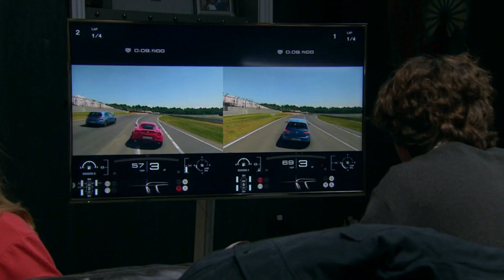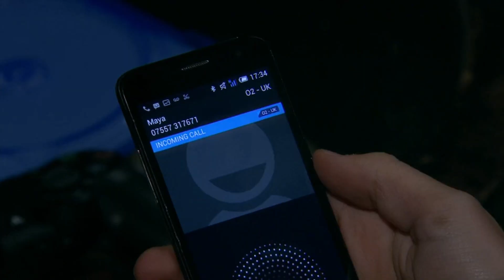Robron - Aaron & Robert Ease Drop On Liv’s Date!